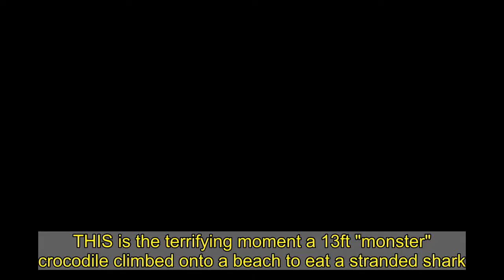Massive crocodile emerges from the sea and swallows SHARK whole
THIS is the terrifying moment a 13ft "monster" crocodile climbed onto a beach to eat a stranded shark.  The footage was filmed by Yvonne Palmer, who had reeled in the baby shark with a fishing rod in north Queensland, Australia.   Yvonne had tried to put the shark back in the water until she saw the huge croc lurking.  But she did not expect the beast to come out of the sea and onto the beach to enjoy a lunch time snack.  Posting the clip on Instagram, she said: "Check out this monster … holy smackers.  "I just caught a shark, which I couldn't get back into the water because this fella was coming and now he's going to come and eat it and I am going to sh*t myself."  Yvonne says she was shaking as the crocodile munched the still-flapping shark "less than 10 metres" away from her.  The beachgoer estimated that the massive reptile was around four metres (13 feet) long - athough part of his tail was still under water.  While filming the clip, Yvonne said she was "shaking".   She can be heard saying: "F**k me dead, I cannot stop shaking, welcome to Cardwell, north Queensland.  "Oh my lord, he's like one, two, three, I can see like four metres and he's still got tail in the water, that's the biggest crocodile I've ever seen in my life."  When posting to Facebook, Yvonne apologised for her bad language in the clip, saying: "Sorry about all the foul language guys, but I was sh*tting myself."